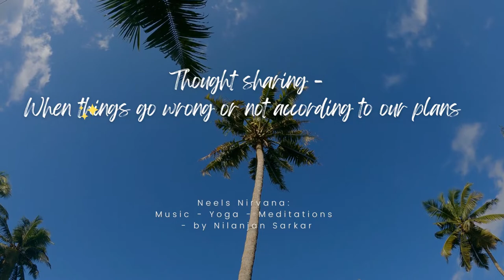WHAT TO DO when things go wrong or not according to our plans or wishes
yoga meditation consciousness mind body  indian music

When things go wrong or not according to our plans or wishes

Things happen in life when we feel frustrated or we get angry or upset.

I am sure this happens to each and every one of us, humans.  When this happens we start thinking 'why is this bad situation happening to me?' or 'why cannot I fix this ?' etc. etc.

Here are just 3 practical suggestions from my observations or my reading of different texts that I think are very universal and timeless methods of bringing the calmness of reality and clarity to the situation.

(1) ACCEPT IT AS A LEARNING EXPERIENCE.

Acceptance and gratitude work powerful magic. We want things to happen differently but as you will see in the next 2 points I mention below that I think most of it is beyond our control. Everything that happens to us in our lives can be considered our teacher or our lessons to be learned. This attitude will not only help us in the short term but also help us improve our emotional maturity for the longer term.

(2) TRUST THE UNIVERSE. WE ARE SMALL PARTS OF A BIG SYSTEM.

Practice believing in your personal troubling times that what it (the Universe) is doing is the right thing. Trust that everything ( our lives, our actions, the "other people", materials, possessions, Sun, Moon, Galaxies, etc ) is actually part of the bigger system (The Universe). Although we might think of ourselves as powerful beings and with our own actions create so many changes around us. we are just minuscule pieces of it and whatever it is doing is the way it was always supposed to happen that way!!

(3) WE ARE NOT VERY DIFFERENT FROM THE "OTHER PEOPLE". CHIPS OF THE SAME BLOCK.

We all have faults ( as we might use the term when we say other people have faults :)  ). We tend to think that we are right and that we ourselves are standing on higher ground or putting ourselves on a pedestal and think there is nothing wrong with us and that it is always the other person at fault.  But we are all chips of the same old block. We have human nature that has developed over thousands of years and we cannot really change it easily as individuals.

Check my other blog on this topic: search my blog "other people"

Best regards!

-Nilanjan Sarkar.   Neels - Nirvana. Blogs. Videos.
 ( wellness, yoga, meditation, musician, coach, teacher )